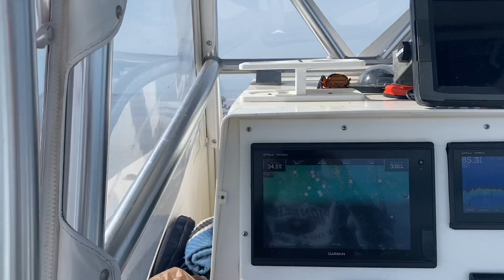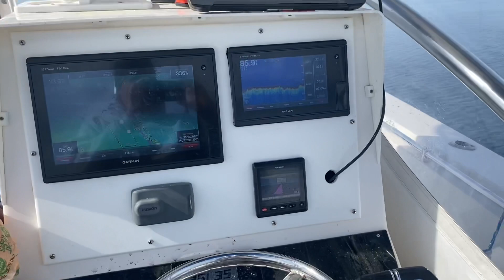March 22 2022 Chris footage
Had a beautiful weather window so we decided to put the deep dropping gear away and get wet. With grouper being closed we focused on hogfish. Steve did a great job eradicating the invasive lion fish. Be on the lookout for his footage. Commercial diving for hogfish,lion fish and mangrove snapper.